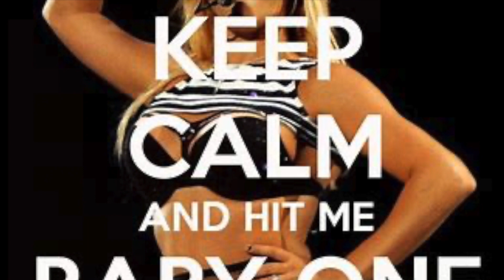Hawk with a Double, Homer and Bat flip!